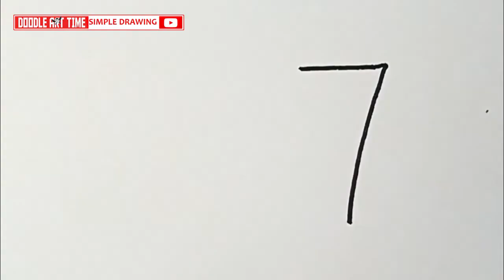How To Draw a Simple Cute DOG from Number 7 - Easy Doodle Art Time Tutorial